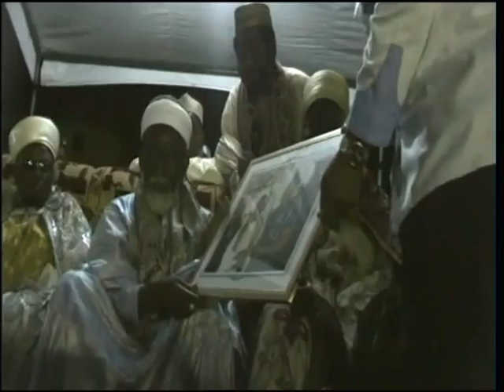04 MAULID SHEIKH IBRAHIM NYASS 2015 BY SHEIKH SALIS SHABAN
GHANA,BENIN,TOGO&NIGERIA TIJANIYYA SPIRITUAL CLERIC SHEIKH SALIS SHABAN